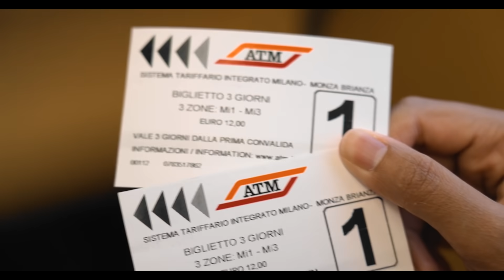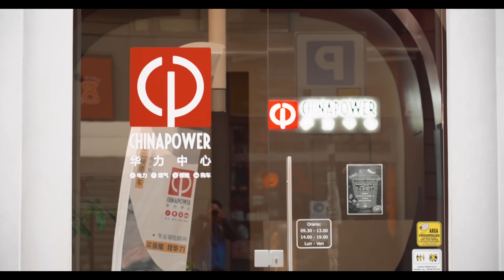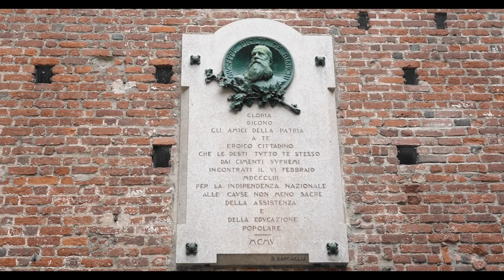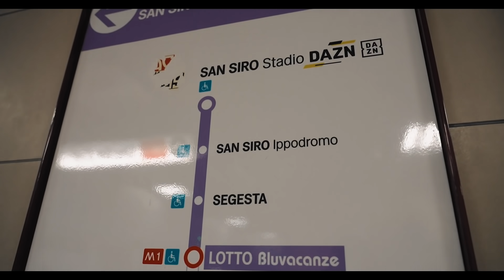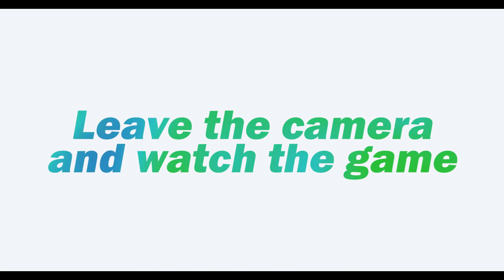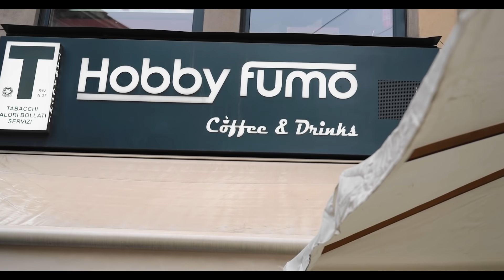ඉතාලි පොලීසියෙන් අපිට කරපු දේ | Expect the Unexpected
VLOG 39

Part 2 of 2 in Milan, Italy Series - Milan is Italy’s city of the future, a fast-paced metropolis where money talks, creativity is big business, and looking good is an art form. Ruled by the Caesars, Napoléon, the Austro-Hungarians, and Mussolini, Milan has an ancient and fascinating history. After the unification of Italy in 1861, it also became an important industrial and cultural center – a title it still holds today. On the second day, we went to attractions such as Monumental Cemetry, Arch of Peace, Sforza Castle, and Navigli Area. Further, we also went to see a football match between Inter Milan and Udinese and had to face a surprising incident.